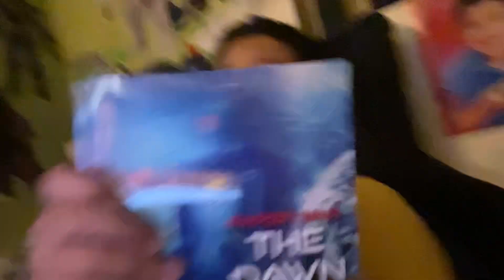Watch the trailer of the dawn of ai book brand new books